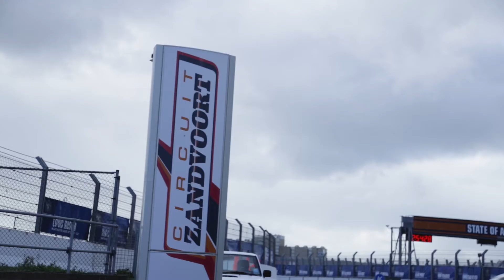Catalyst 9000 Challenge SNELHEID @Circuit Zandvoort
Hoe snel zijn Catalyst 9000 switches nu écht?! CTO Erik accepteert Cisco’s Network Intuitive challenge op Circuit Zandvoort… G-Forces are on!